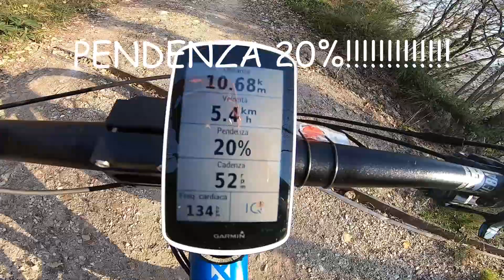MTB#6: Tagliafuoco Di Traverso [ISB#5]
Meteo stupendo

Salita al 20%
Discesa infangata
Cosa si può chiedere di più??